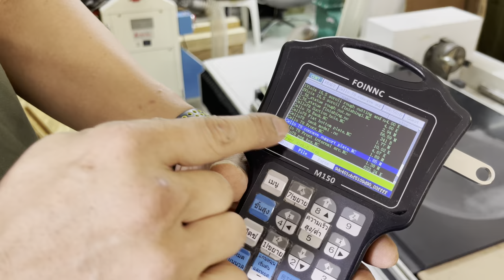สร้างเชลโล ด้วย CNC ตอน เชลโลขนาด 7/8 CelloLadySize Ep.36